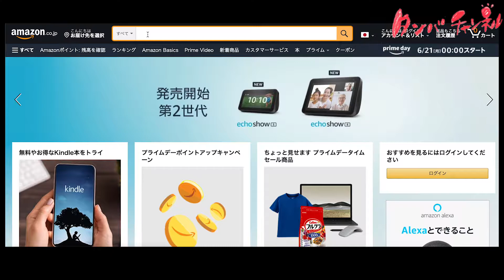ミニピン少年。はじめてのノーズワーク【新しい遊び方を発明】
生後6ヶ月のミニチュアピンシャータンバです。
もう子犬とは言えないくらいの成長を見せています。少年犬です。
本日はSNS界隈で流行しているノーズワークおもちゃを購入。
どんな遊び方を見せてくれるのか、、その結果は予想の斜め上。
予想ができない行動が我がタンバの魅力です。
youtubeにいるわんこたちのように可愛らいく遊ぶ姿を目指して頑張ります。

【タンバのプロフィール】
誕生日:2020年11月24日
性別:オス
犬種:ミニチュアピンシャー（Miniature Pinscher）
色:ブラックタン
名前の由来:黒豆みたいな色なので、丹波の黒豆にちなんで「タンバ」です